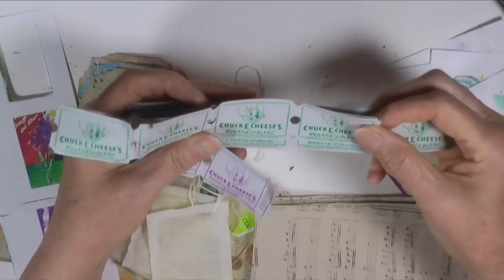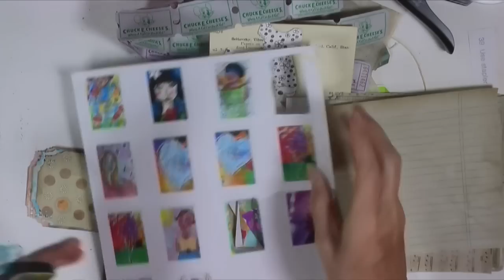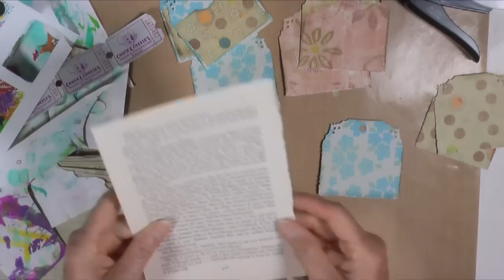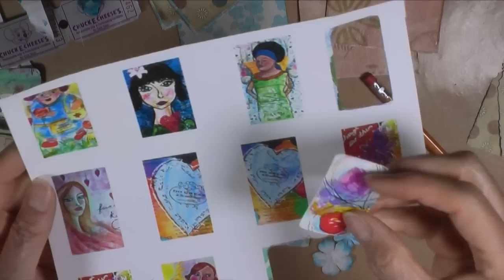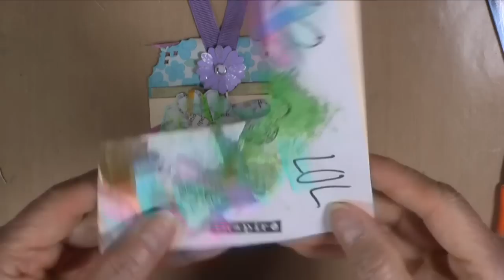Use A Stapler - 100DaysOfPromptArt - Day36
Well, today we use a stapler. lol